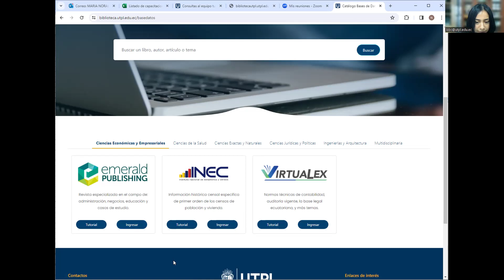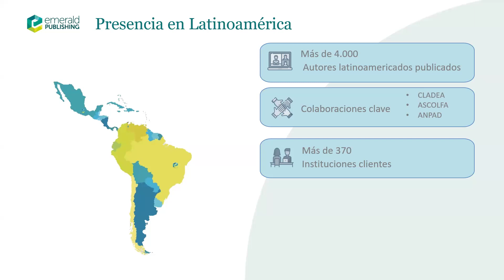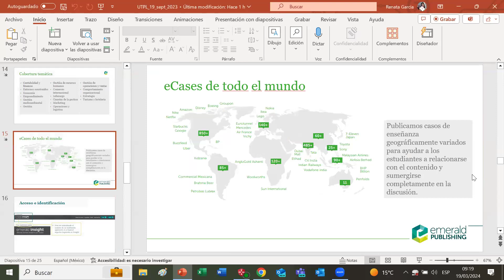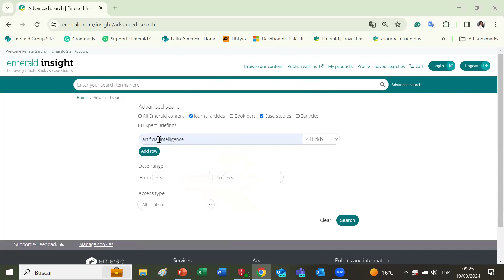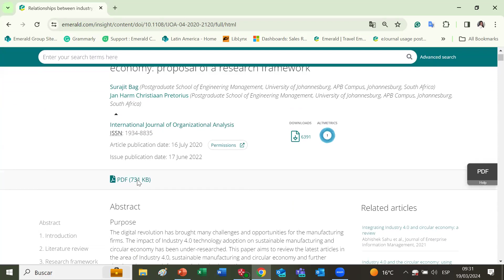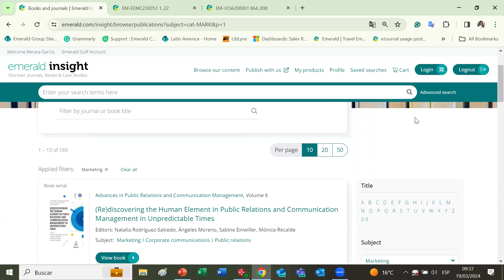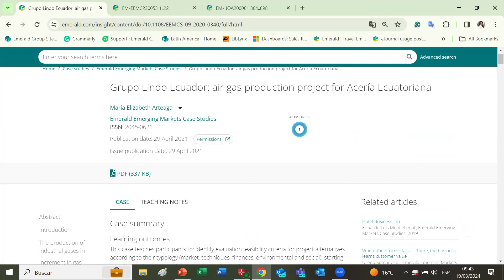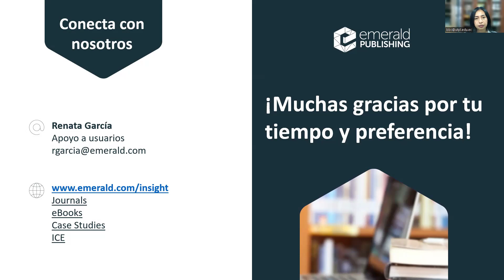Webinar de Emerald Digital Library | Programa de capacitaciones Online 2024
Emerald Insight.-
Revistas electrónicas especializadas en el área de administración y negocios, casos de estudio y en el área de educación.